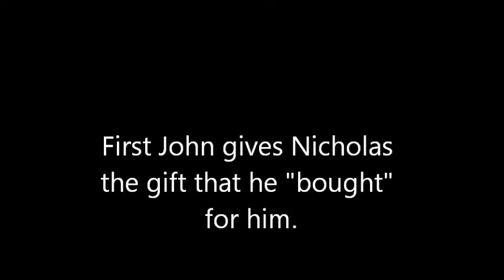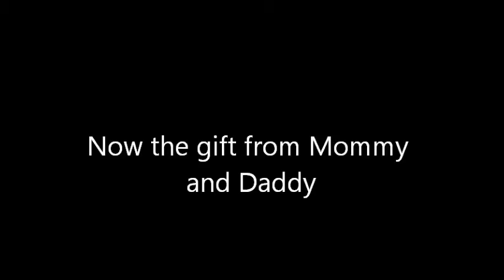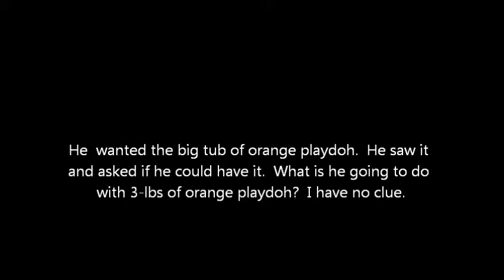Nicholas Gifts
Enjoy Nicholas as he opens his gifts.  John is quite helpful and even gets a hug from his little brother.